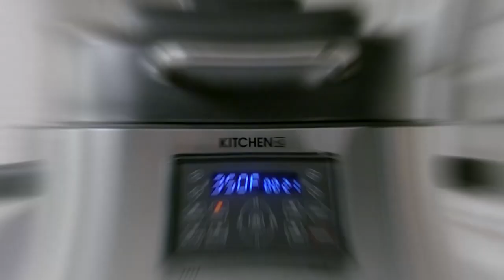Kitchen HQ 7in1 Air Fryer Grill with Accessories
The Kitchen HQ 7in1 Air Fryer Grill will be the only thing you'll need on your countertop, replacing your grill, air fryer, dehydrator, oven, and much more. It's easy to use and boasts a large 6.5 qt. capacity  perfect to create meals large and small.  Features seven preset functions Roast, Bake, Dehydrate, Air Fry, Fries, Beef and Air Grill with low, medium, high, and max temperature settings. Also offers an adjustable temperature range from 105 to 515 degrees F. Comes with a recipe book.

    Air grill
    Nonstick cooking pot
    Grill plate
    Air fry basket
    Oven mitts
    5 Skewers
    Recipe book with detailed recipes
    User guide